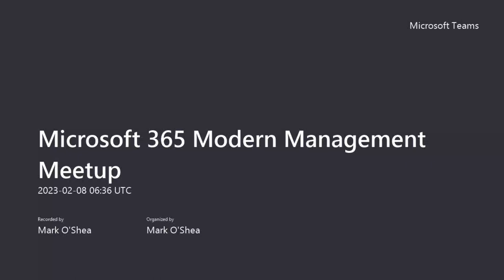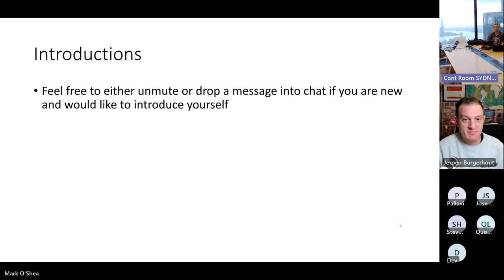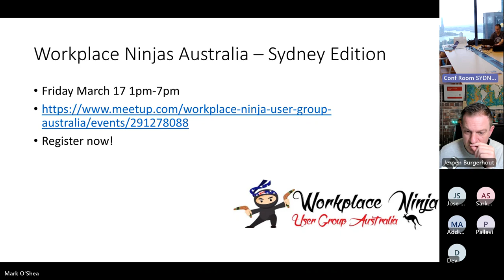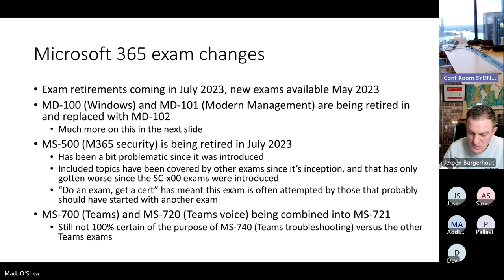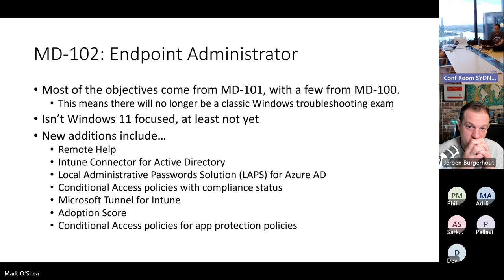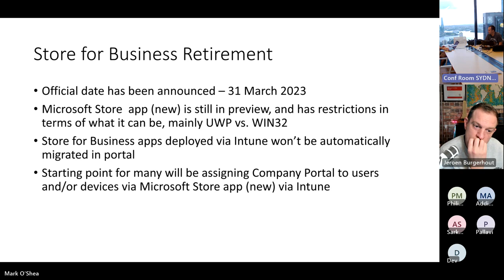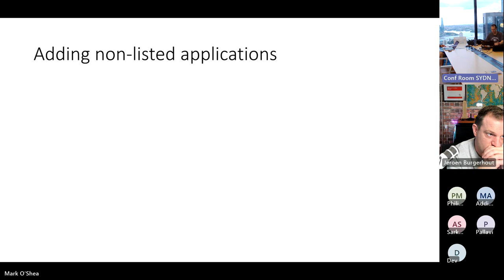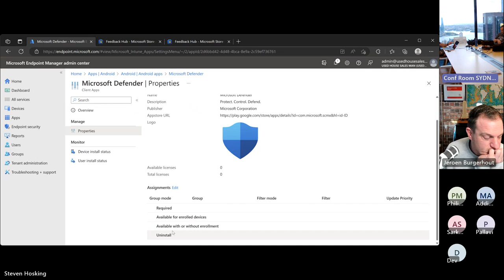Microsoft 365 Modern Management Meetup February 2023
As a follow up to last month's WinGet discussion, this month we will be continuing the conversation with things you should be doing to prepare for the Store for Business retirement on March 31. We'll cover important starting steps as part of the process, and considerations that may not have been part of the app deployment plans based on feature availability.